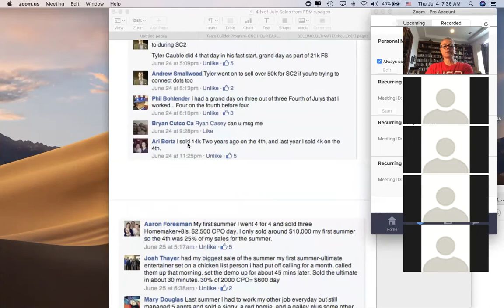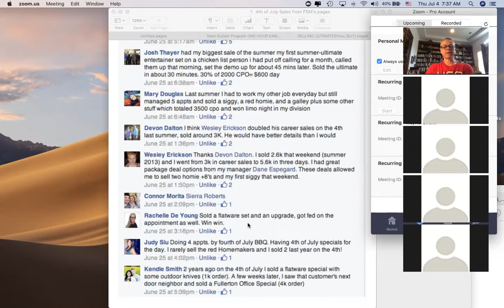Selling at Family Gatherings